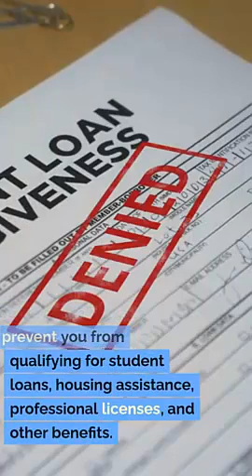Record Expungement Lawyer Magna UT Clean Record Law